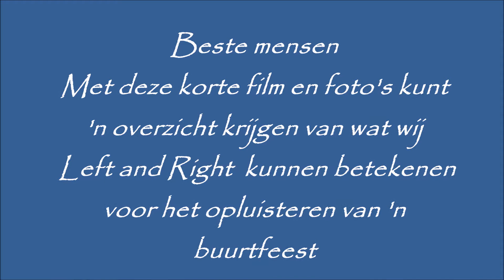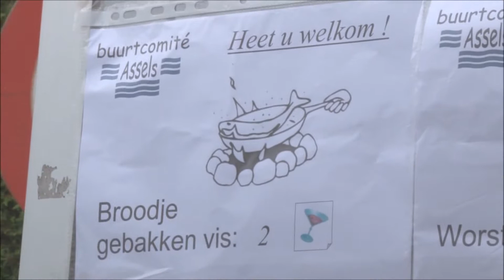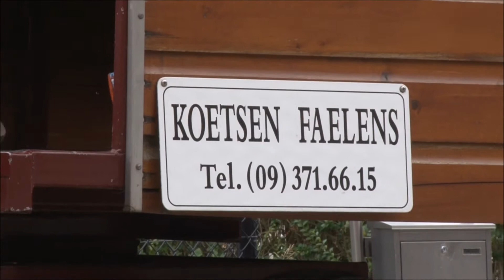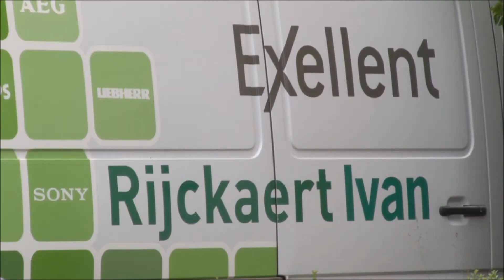RIJCKAERT IVAN Optredens Left and Right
Voorstelling Left and Right